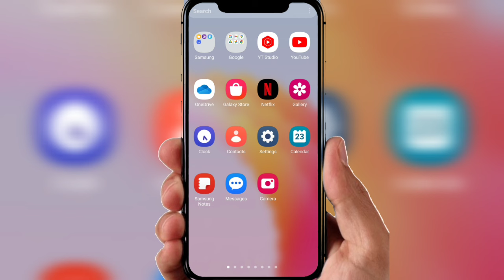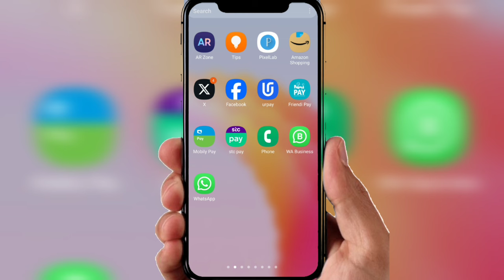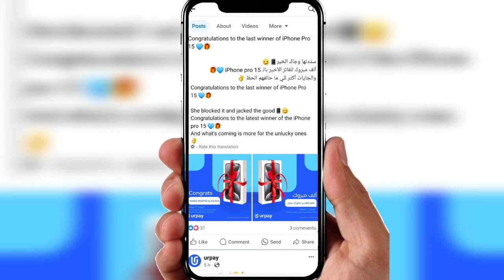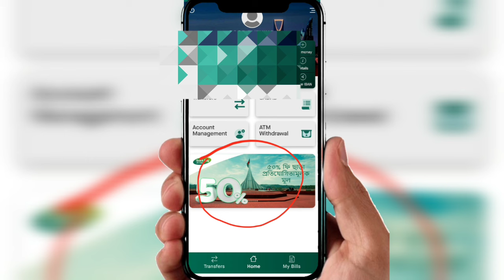Quick pay big Offer | international money transfer offer | Urpay violation winner list